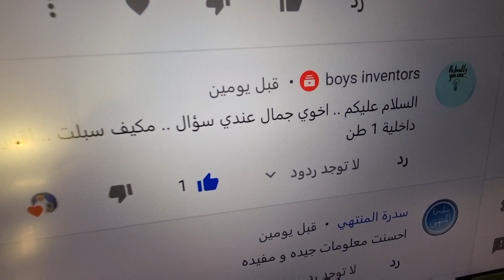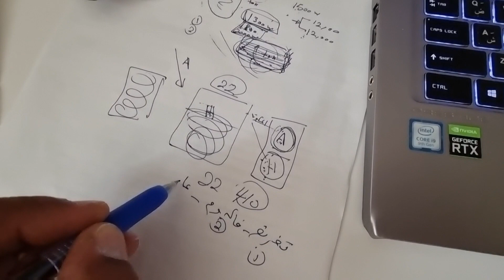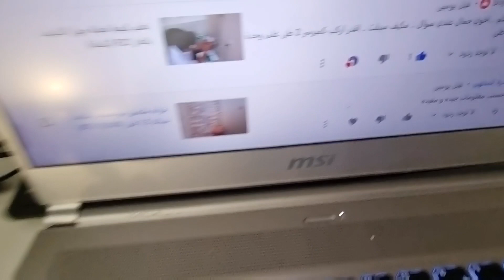هذه الطرق في الصيانة، لن تحسن من جودة التبريد